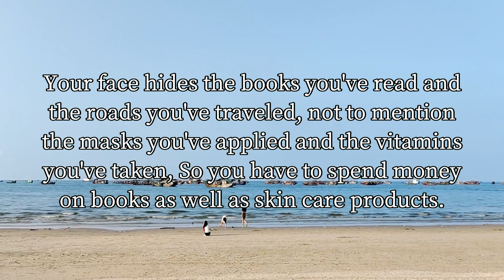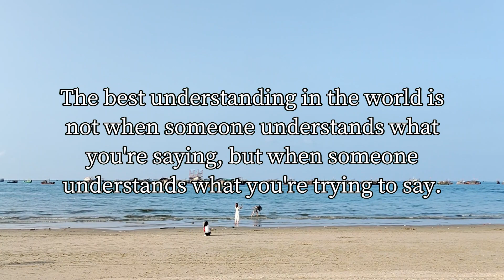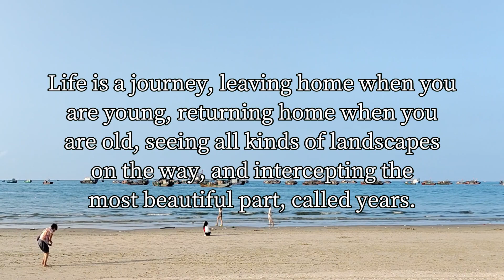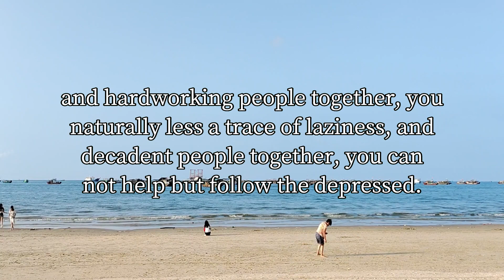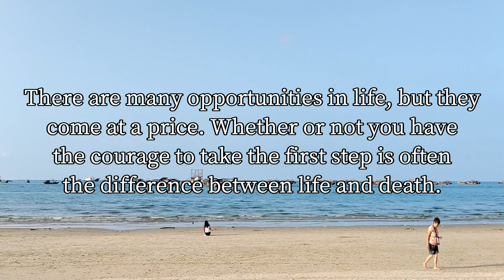Chicken soup for the soul's biggest failing is ...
I hope the video can inspire you to face life positively and live bravely.

quotes20231219